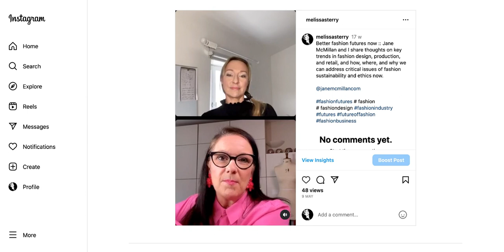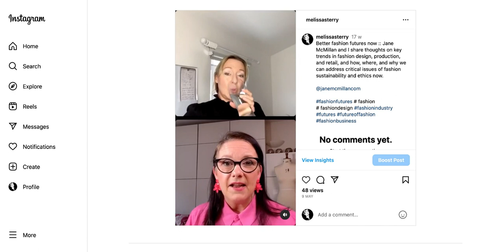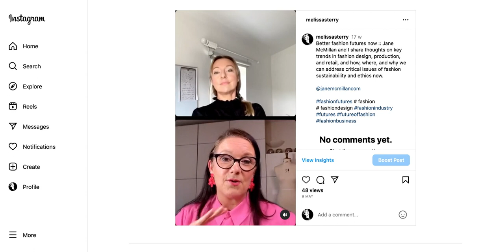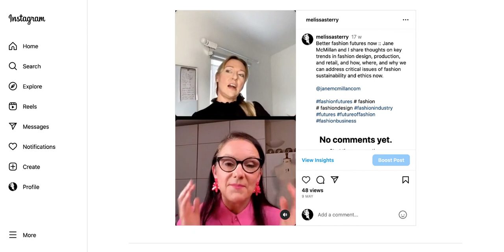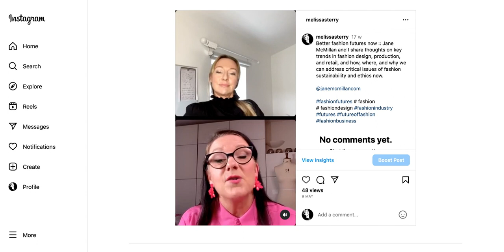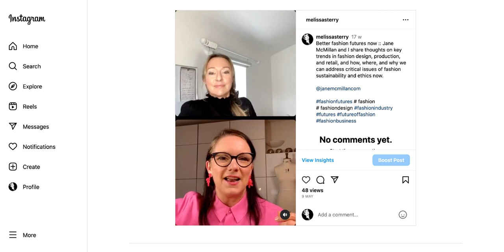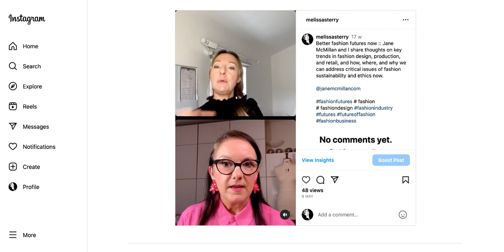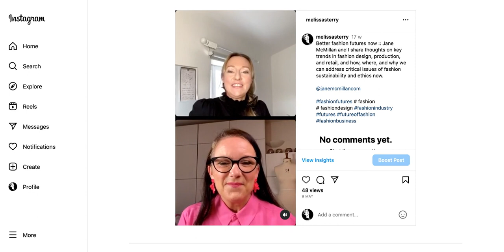Better Fashion Futures Now :: a discussion between Dr. Melissa Sterry and Jane McMillan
At every stage of design, production, distribution, and retail, fashion is an industry facing umpteen serious and scaling sustainability and ethical challenges.

In this Future Now session, Dr. Melissa Sterry and Jane McMillan discuss how new ideas, methods, and models suggest these challenges can be met in ways that open exciting creative avenues.

Speakers:

Melissa Sterry, PhD, chartered design scientist, systems theorist, bio futurist, designer, and series founder of London-based biofuturism consultancy Bioratorium, biodesign for the built environment lab Bionic City, and transdisciplinary wildfire resilience research and publishing platform, Panarchic Codex, among others.

Jane McMillan, founder of the coaching and mentoring programme Fashion Entrepreneurs Academy, pioneer of digital printing on fashion garments, and founder of Mac Millan, which showed at New York Fashion Week and during London and Paris fashion weeks, featured in press including Vogue, and was worn by a celebrity clientele.